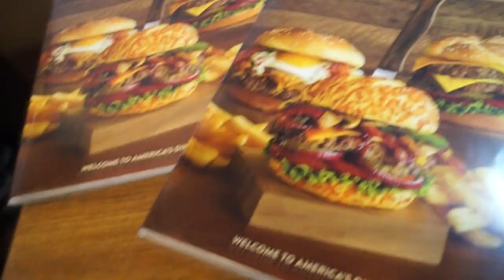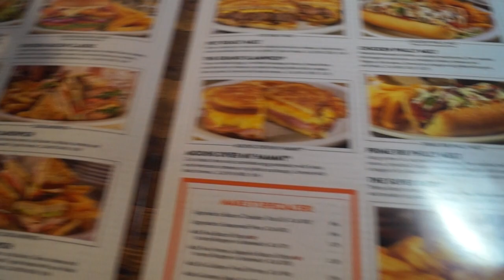MR OLYMPIA TRIP. Episode 1 - Travel to the USA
Get my new Top 5 Mistakes why you are not making gains E-book here FOR FREE:

for free how to blogs & videos, entertainment, E-books and merchandise.